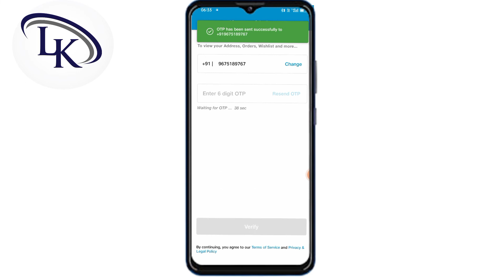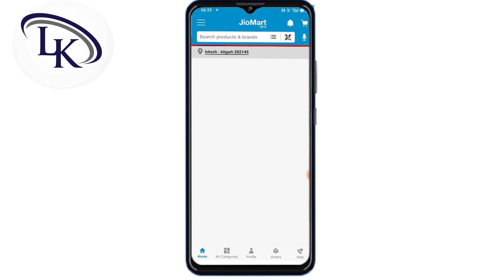Jio Mart Me I'd Banana Sikhe 2022 | Jio Mart Me I'd Banao 2022